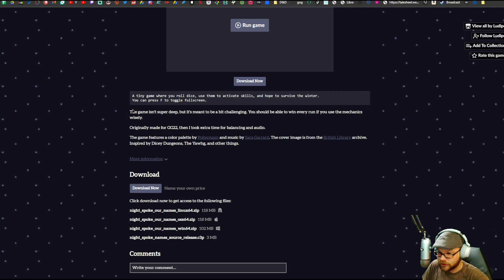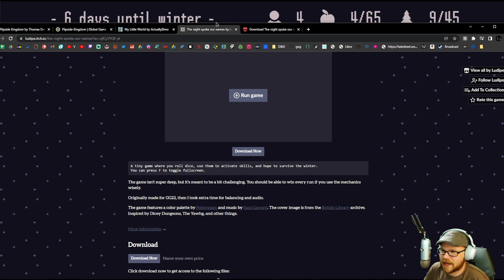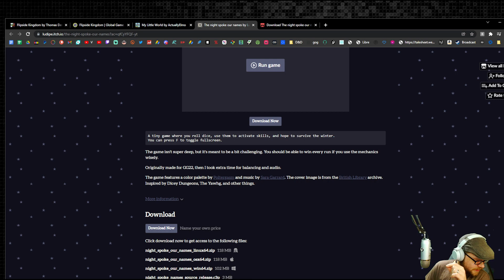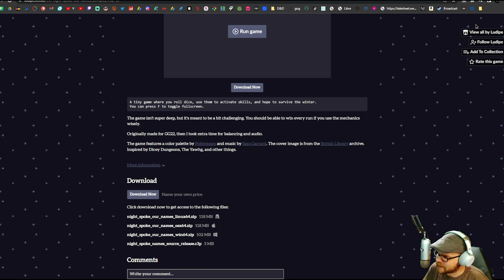The Night Spoke our Names - (Winter Survival Game) [Free]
A tiny game where you roll dice, use them to activate skills, and hope to survive the winter.